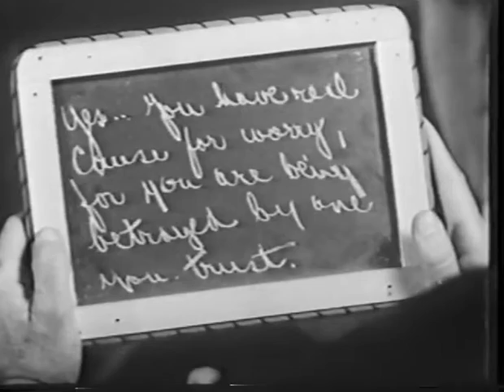Sinister Hands 1932 Mystery full movie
Millionaire Richard Lang (Phillips Smalley) was murdered inside his exquisite old dark mansion when 'Fortune Teller' Swami Yomurda (Mischa Auer) and several other party guests, Ruth Frazer (Phyllis Barrington), Nick Genna (Louis Natheaux) and John Frazier (Lioyd Ingraham) along with Mr. Lang, had tooken part in a deadly scéance together. Detective Capt. Herbert Devlin (Jack Mulhall) and Detective Watkins (James P. Burtis) arrive on the scene and determine everyone involved with the séance has a motive for killing the wealthy elderly man.
Also Starring Lillian West as (Mrs. Lang) and Gertrude Messinger as (Betty Lang). Pre-Code movie.